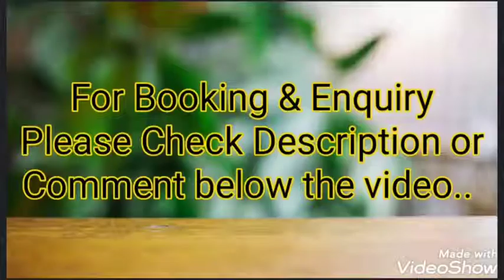Celebrity Designer Collection|New Model of Tussar Block Printed material for your Wardrobe|Boutique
Celebrity Designer Collection|New Model of Tussar Block Printed material for your Wardrobe|Boutique collection of Tussar Block Printed material

Interested Buyers Please message us in watsapp 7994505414 for Order & More Details

Latest style of clothing in salwars material
Tailor tips for blouse stitching and salwar material
New haute couture and vogue for sarees and salwar
Good looking manner Sarees and salwar material
Latest designer collection of sarees and salwar
Latest lifestyle and trend in Kerala salwar
Latest lifestyle and trend in salwar
This way of design pattern will make you more pretty and beautiful
Boutique collection salwar suit
Latest outfits for girls salwar
Latest collection and fashion design in the society and Kerala salwar suit material
Designer salwar material boutique collection Kerala India
Fashion designer salwar material collection
Latest salwar material designer images
Easy to drape Sarees
Stylish designs salwar suit material
Fashionable sarees and salwar suits
Show
Look
Picture
Casual salwar suit
Elegant salwar suit
Contemporary style
Trendy
Culture
Looks
Costume
Fancy
Popular
Celebrity collection of salwar suit material
Best collection in salwar suit material
Collection
Textile
Costume party
Presents
Magazine images of salwar suit material
Print
Cinema
Designing
Magazine
Usual
Business
Nice
Accessories for salwar suit material
Display
Movie sarees
Chanel
Come in
Life style
Artistic style
High fashion
High style
Model
Aging
Generation
Manufacturer of salwar suit material
Profession
Dedignerwear collection of salwar suit material
Remake
Creation
Wardrobe collection salwar suit material
Modal
Apparel
Bridal collection salwar material
Garments
Hairstyle
Glamour
Attire
Kurtis
Dressmaker
Example
Wear
Made
Customize designer salwar suit material and salwar suit material
Newmodelslawar material
Newmake
Western Europe
Fashion model
Economic
Stylize
Womenswear
Casualwear
Trendsetters
Formal wear
Supermodels
Authentic collection
Fashion week
Clothing industry
Fashion design
Printed
New media
Current trend in Kerala sarees India
Current fashion
Accessories
Latest collection salwaar
Latest collection Kerala salwaar material
Tussar silk materials
Block printed tussar silk
Hand painted tussar silk collection
Latest collection latest fashion tussar silk materials
Latest collection materials
Handloom tussar silk materials
Silk mark tussar
Tussar silk materials bangalore
Soft tussar silk materials
Tussar silk materials Kerala
Tussar silk materials directly from manufacturer
Tussar silk wholesale price
Tussar silk wholesalers
Tussar silk materials manufacturer
Tussar silk materials stockist
Handwork latest collection materials